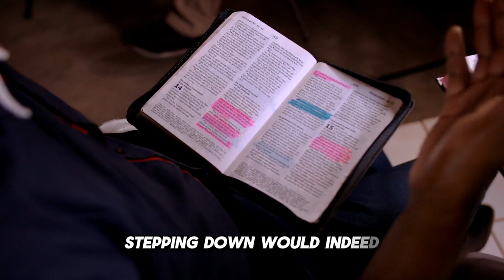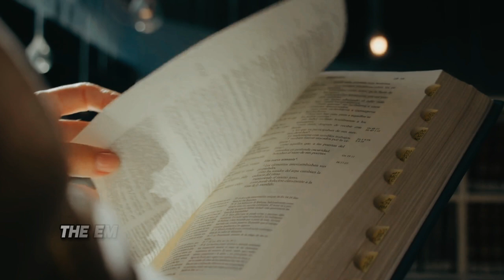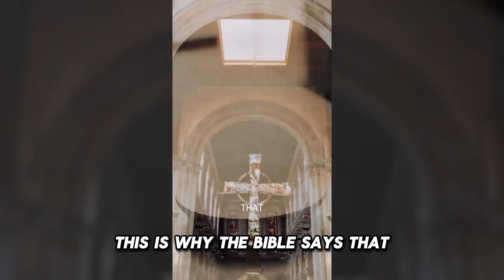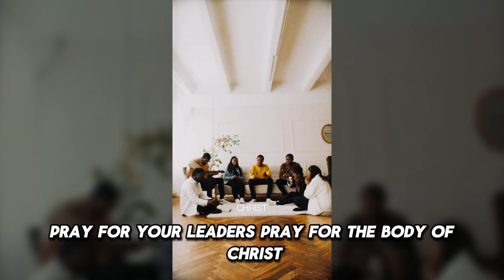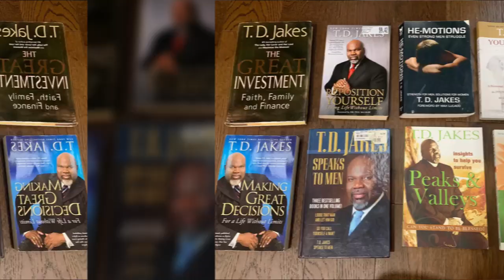Revealing The Reason Behind The Scandal That Caused Tony Evans and Robert Morris To Resign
The recent resignation of Robert Morris, the well-known megachurch pastor, amid serious allegations of sexual assault and inappropriate behavior, has significantly impacted the landscape of modern evangelicalism, raising numerous concerns about the integrity of church leadership and the effectiveness of existing accountability mechanisms. The idea of influential mega pastors like Tony Evans, Robert Morris, and T.D. Jakes stepping down would indeed have significant ramifications for their respective congregations and the wider Christian community. Each of these leaders has built substantial followings, and their ministries have a profound impact on their members' spiritual lives. Let’s explore the potential effects and considerations surrounding such a scenario.